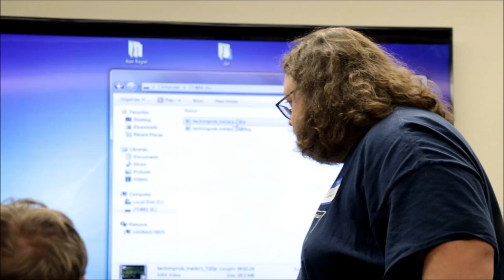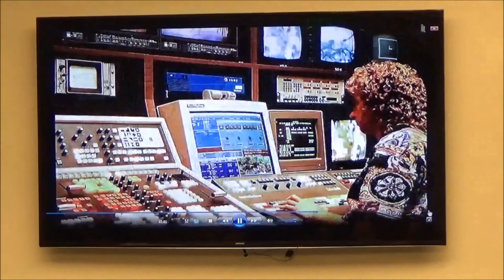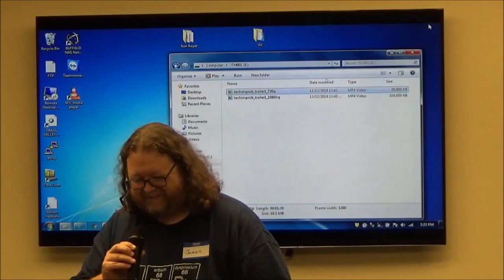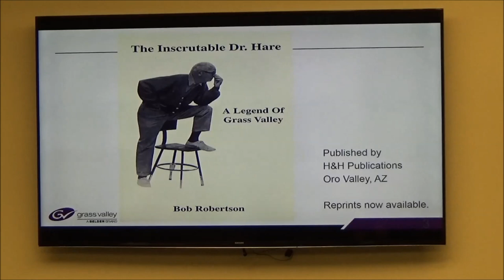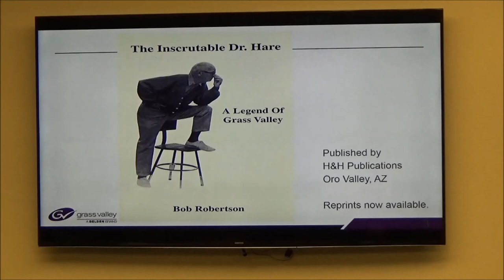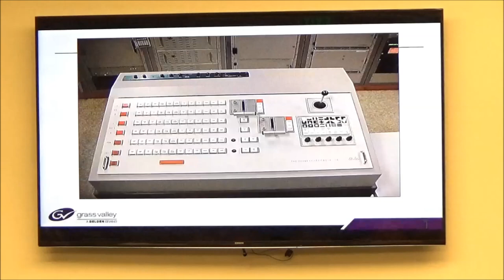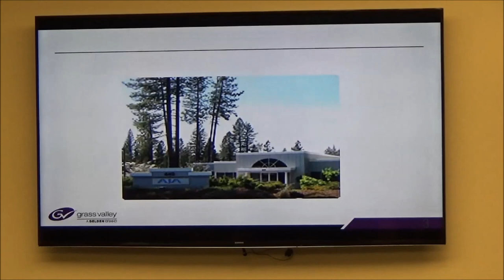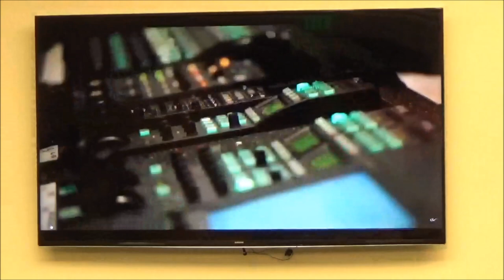Grass Valley Group - 60th Anniversary - Reliving the Golden Years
Sacramento SMPTE Presentation -  December 11, 2019

The focus of this meeting is to appreciate and reminisce about the history of Grass Valley, its broadcast products and the resulting formation of many spin-off companies.
Our distinguished panelists will discuss stories about the GVG early days, Doc Hare anecdotes, the Bitney Springs and Nevada City sites, product inventions, successful products and some not-so-glorious ones, international sales challenges, spin-offs (Graham-Patten, Immix, Sierra Video Systems, NVISION, AJA Video, Ensemble Designs, Telestream, Renegade Labs, Light House Digital and more).